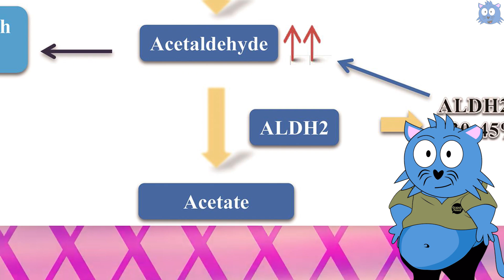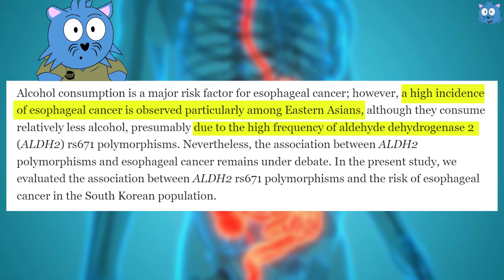The Real Reason Why Your Face Turns Red So Fast After Drinking Alcohol (Asian Flush)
Facial flushing after drinking alcohol is particularly common among East Asian populations and is not simply due to pale skin or faster alcohol processing. The redness occurs due to a genetic deficiency in the enzyme aldehyde dehydrogenase 2 (ALDH2), which normally breaks down acetaldehyde - a toxic byproduct created when the body processes ethanol.

When people lack sufficient ALDH2 enzyme, acetaldehyde accumulates in their bodies instead of being converted into harmless substances. This buildup causes facial flushing, nausea, and headaches. The condition is hereditary and affects up to 50% of Chinese, Japanese, and Korean individuals, explaining why it's predominantly seen in East Asian populations.

The flushing response is distinct from intoxication itself. Being drunk occurs when ethanol directly affects the brain, while facial redness results from acetaldehyde accumulation in the body. These are two separate physiological processes that can occur simultaneously but have different underlying mechanisms.

The health implications are significant because acetaldehyde is carcinogenic. People with this enzyme deficiency who drink regularly face up to 10 times higher risk of developing esophageal cancer compared to those without the deficiency. Since this is a genetic condition, there's no treatment to develop the missing enzyme - the only solution is drinking in moderation or avoiding alcohol entirely.